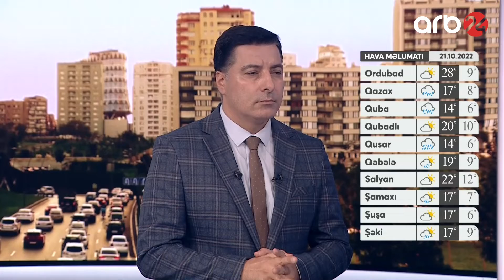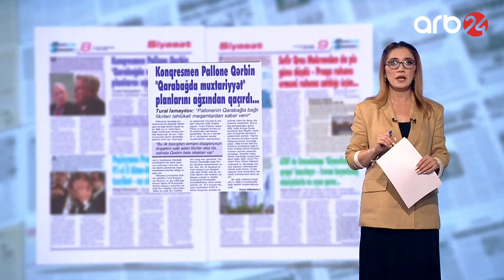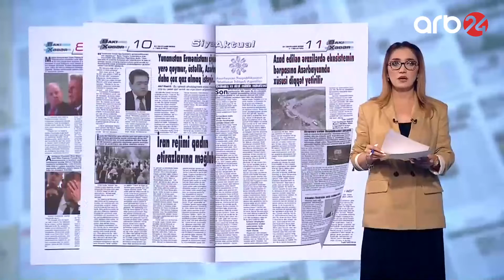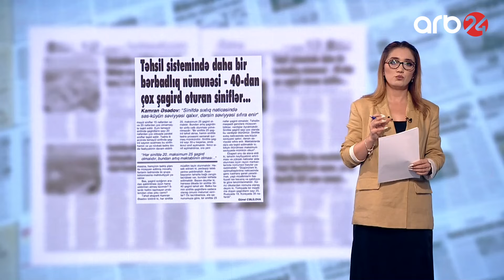İşgüzar səhər - 3 (21.10.2022)